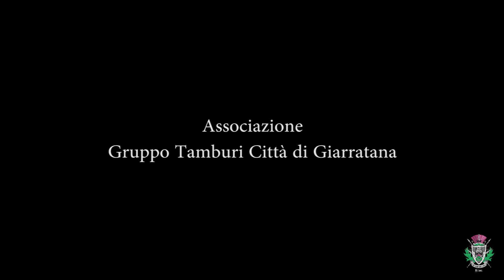Una giornata con.... " l'Associazione Gruppo Tamburi Città di Giarratana (RG) "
Il Gruppo Tamburi Città di Giarratana nasce nella primavera del 2010. Conta circa 38 elementi e dispone di tamburi medievali e trombe egiziane.
Dal primo anno partecipa a molte manifestazioni e festival medievali. Si tratta di Buccheri, Scicli, Randazzo, Priolo, Palazzolo Acreide, ma anche Malta e Vignanello (VT).
Il gruppo organizza da quattro anni il MeMuFest, Medieval Music Festival, che mira a diventare uno degli eventi medievali più conosciuti in Sicilia. L'evento, si svolge il penultimo sabato di luglio e prende vita con la sfilata del "Gran Corteo Storico" con figuranti, tamburi e sbandieratori, giocolieri e sputa fuoco, ballerini e musicisti che si snoda per le vie della città per raggiungere poi il "Parco dei Settimo" che, per tutta la notte, fa da cornice alle rievocazioni storiche con rievocatori in costume d'epoca, a duelli tra cavalieri, agli spettacoli di fuoco, di falconeria, alle esibizioni dei gruppi di tamburi e sbandieratori, al mercato artigianale e al buon cibo e che fa rivivere ai visitatori l'atmosfera tipica medievale travolgendoli con ritmi di musiche e danze dell'epoca.

 SEGUI ANCHE I TAMBURI DI GIARRATANA E IL MEMUFEST !!

Lascia un POLLICE IN SU! Ci aiuti a far crescere il nostro canale!

-Foto: si ringrazia per le foto utilizzate Corrado Campisi, concesse gentilmente dall'Ass. Gruppo Tamburi Città di Giarratana